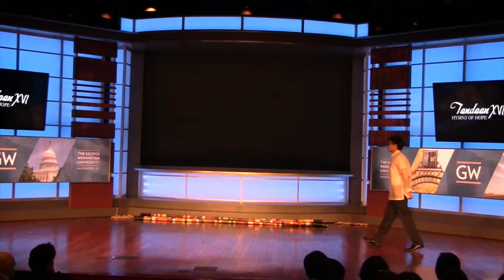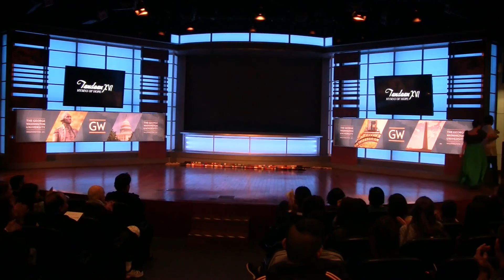Tandaan XVI Hymns of Hope - Putritos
Putritos is a festival dance from Atimonan, Tayabas (now Quezon province) performed by a man and a woman who make flirtatious and playful gestures. The dance is performed to alternating slow and fast waltz tempos and ends with the girl twirling energetically.

Choreographed by Michael Ramirez

Dancers: Michael Ramirez, Savannah Gabriel

Videography by Renee Nguyen